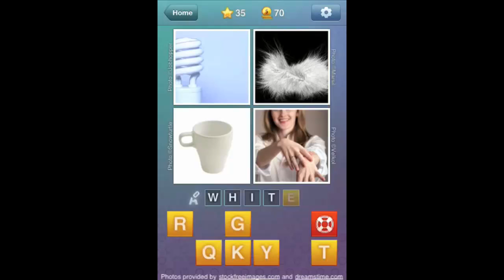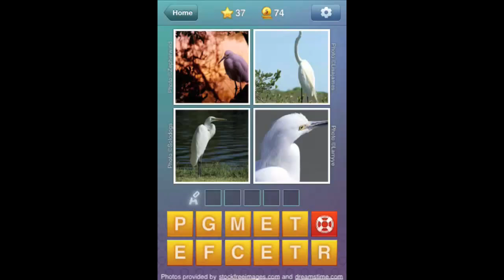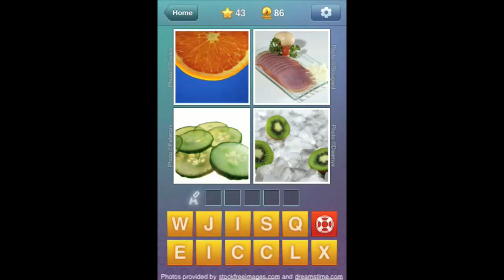whats the word level 31-45